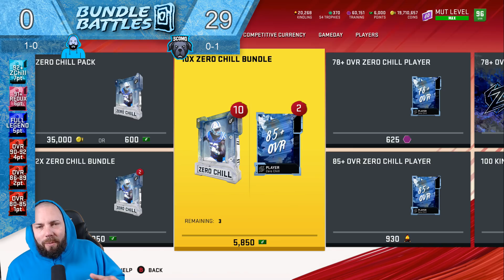BUNDLE BATTLES EPISODE 2 VS @ScomoTV [MADDEN 20 ULTIMATE TEAM]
BUNDLE BATTLES EPISODE 2 VS  @Scomo   [MADDEN 20 ULTIMATE TEAM]